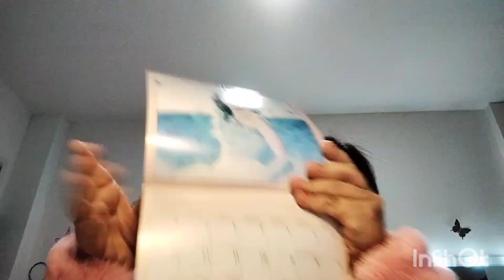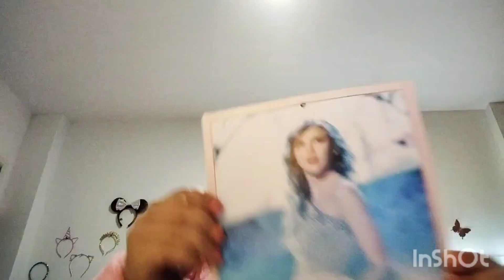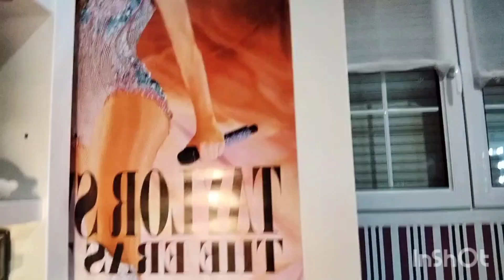MI COLECCIÓN DE TAYLOR SWIFT 💖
Hola mis amores hoy en este video les traigo mi colección de Taylor Swift es pequeña pero espero que a lo largo del año crezca mas espero que les guste

Los amo